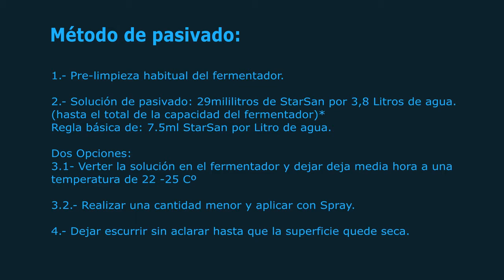Pasivar Fermentador de Acero Inoxidable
Videotutorial de como Pasivar tu fermentador de Acero Inoxidable.